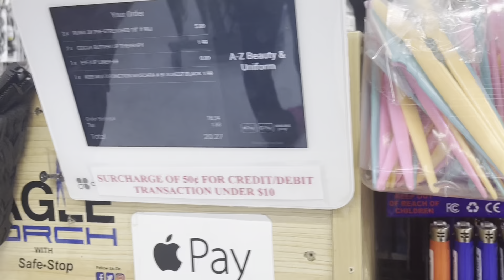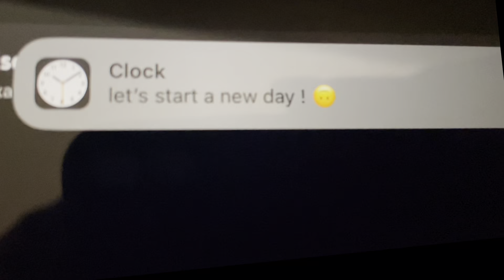DAY IN MY LIFE : hair store run & hair appointment 💇‍♀️